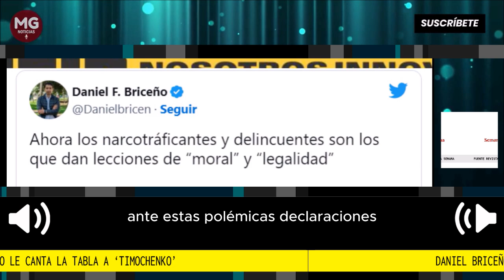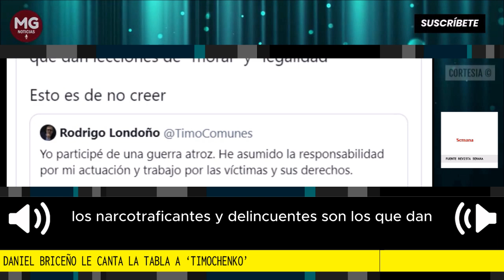📌 DANIEL BRICEÑO LE CANTA LA TABLA A 'TIMOCHENKO'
“Ahora los narcotráficantes y delincuentes son los que dan lecciones de ‘moral’ y ‘legalidad’. Esto es de no creer”, fue el mensaje que escribió el jurista, que actualmente es uno de los líderes de la oposición, para acompañar la publicación, que recibió decenas de comentarios de apoyo.
Fuente SEMANA